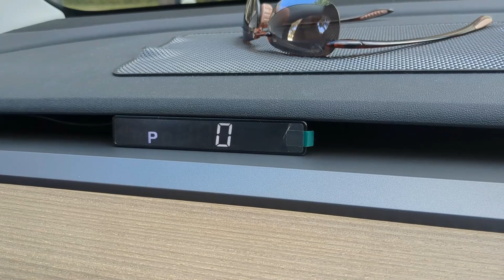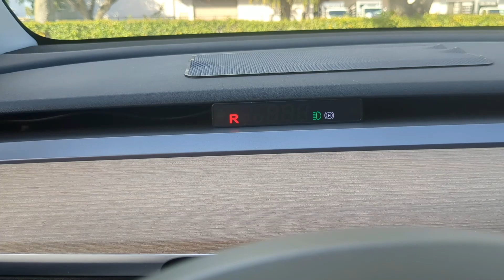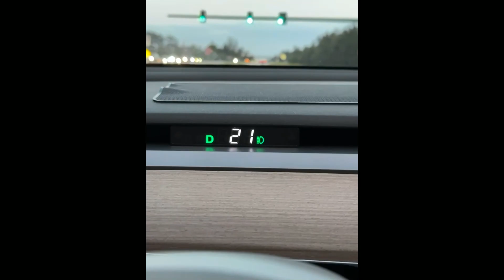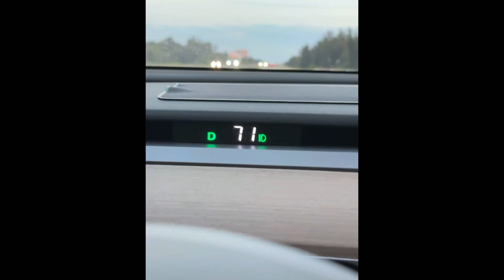TESLA MODEL Y & 3 Digital Speedometer Installation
This video represents ECU Team's Digital Speedometer installation on a Tesla Model Y.
In this video, I'm installing a digital speedometer on a Tesla Model Y. This installation is done using the ecu team corp software.

If you're looking to install a digital speedometer on a Tesla Model Y, then this video is for you! I'll show you step-by-step how to install a digital speedometer on a Tesla Model Y using the ecu team corp software. This installation is very simple, and should take you less than 30 minutes to complete.

ECU Team Corp - Worldwide Automotive Control Module Supplier and Service Provider.